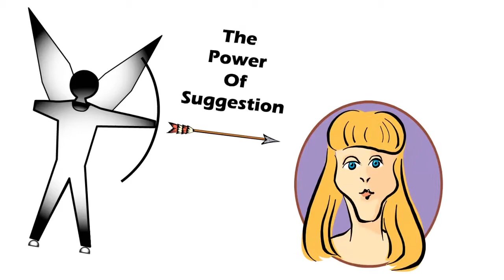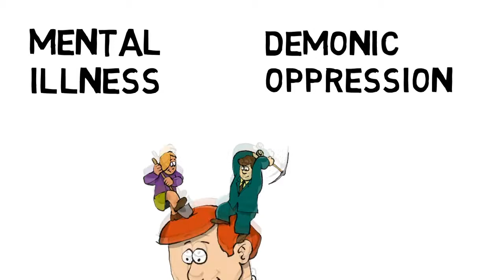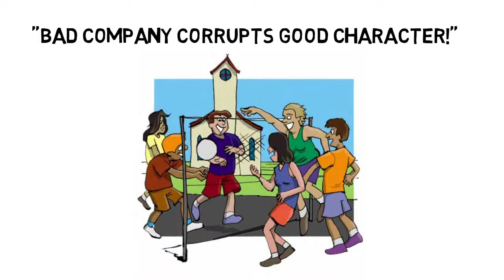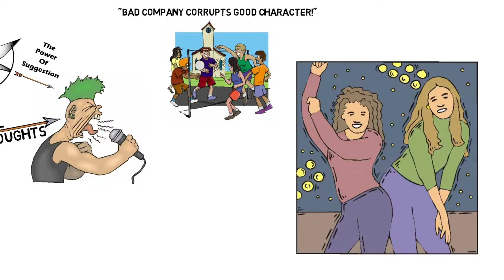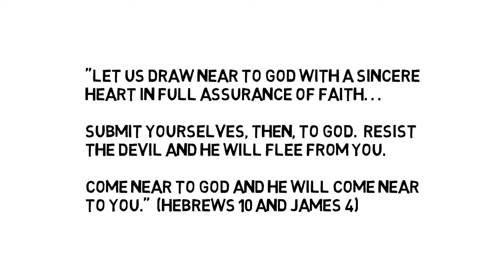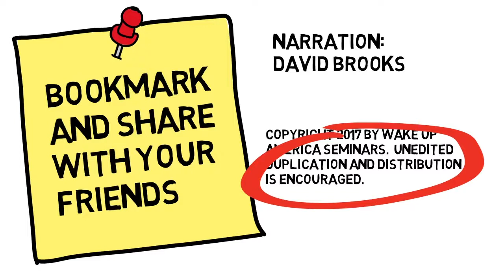Demons Pounce On Us When We Lose Self-Control – How Demons Take Control Of People (2 of 3)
About this video:
When a person knowingly and willingly chooses to do wrong, God temporarily removes his hedge of protection and demons are permitted to speak to us on the same spiritual channel that the Holy Spirit uses. When demons speak, they insert their evil ideas into our minds, even though their ideas are temptations to do greater evil than we intended to do. Their efforts may not be noticed, at first, because they are masters of gradualism. But after a while, if we continue to fall for their suggestions, the results will be clearly seen. When a person enters a state of passion, demons know that their evil suggestions are more likely to become actionable than if a person is in a state of happiness and contentment. Therefore, demons constantly agitate people. Let me explain.